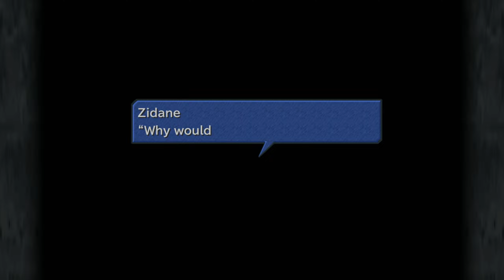Final Fantasy IX | 03 - Escaping Alexandria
Solely written by Hironobu Sakaguchi and directed by Hiroyuki Ito, Final Fantasy IX is a return to the Final Fantasy of old. Knights, Castles, Black Mages and Moogles.

What starts as a plot to kidnap Princess Garnet Til Alexandros on her 16th Birthday leads onto a story of war, genocide,  and a heavy heap of existentialism.

Like all Final Fantasy games penned by Sakaguchi, It questions the nature of life, death, and what all of this really means.

This is Sakaguchi's "Final" Fantasy. To many, the greatest of the entire franchise.